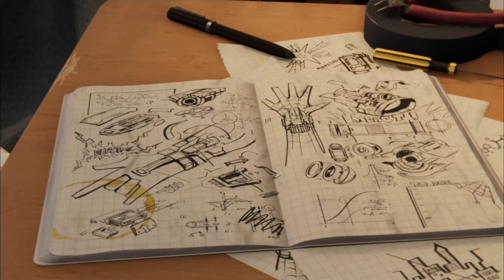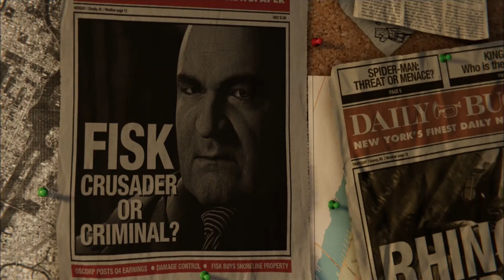Marvel's Spider-Man Gameplay Walkthrough - Episode 1 - New Spider-Man Adventure! (PlayStation 4)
Welcome to Marvel's Spider-Man Part 1! We begin our Spider Man PS4 game with the first mission The Main Event taking on Kingpin Fisk!